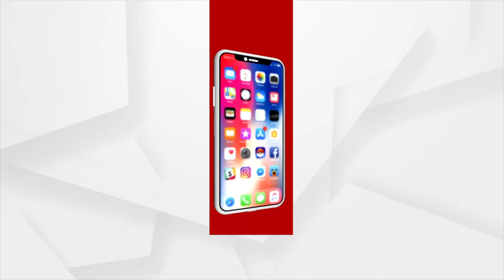Puri: 300 years Old Temple found at Delang Block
300 years Old Temple found at Delang Block, Puri.